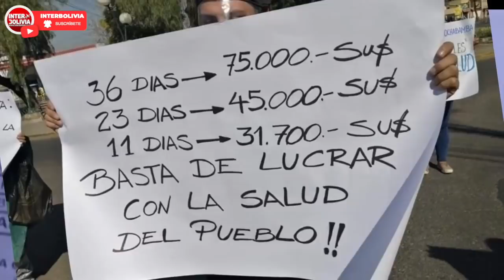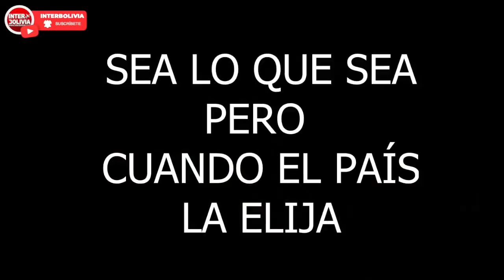🔴 INCOHERENCIAS EN EL DISCURSO DEL 6 DE AGOSTO DE LA PRESIDENTA ÁÑEZ 👈 El informador.bo 👈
"MUCHAS INCOHERENCIAS EN EL DISCURSO DE HOY"
"NO APTO PARA CARDÍACOS"
Fuente: El informador.bo